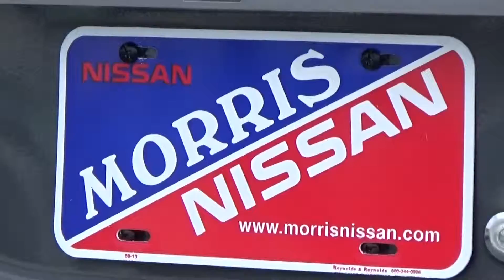2007 Chevrolet Malibu SL 819509AA